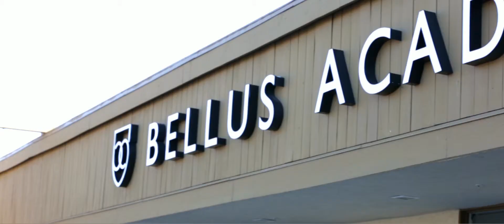Behind the Scenes at Peter Coppola Beauty and Bellus Academy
Go Behind the Scenes with Peter Coppola as he visits students at Bellus Academy, a cosmetology school in San Diego, California to introduce his new line of hair care..